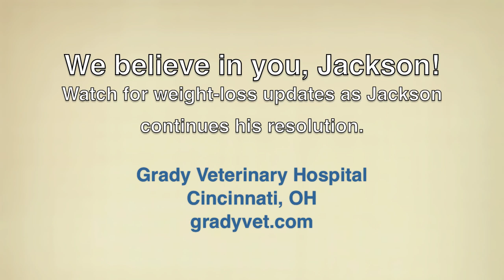Jackson's Weight Loss Journey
Join four-year-old dog Jackson as he embarks on his New Year's Resolution to lose 15 pounds, stay healthy and live a long, happy life. Amanda of Grady Veterinary Hospital shares Jackson's story and their healthy plan for 2017.